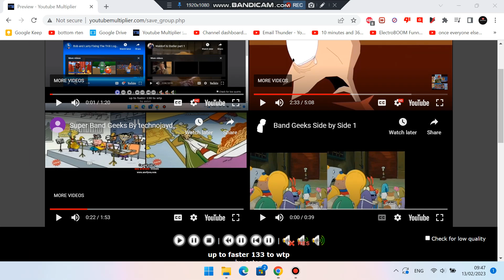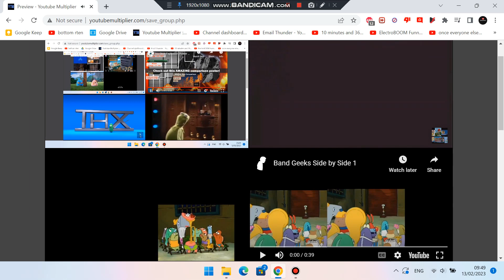up to faster 133parison to winnie the pooh and crossover